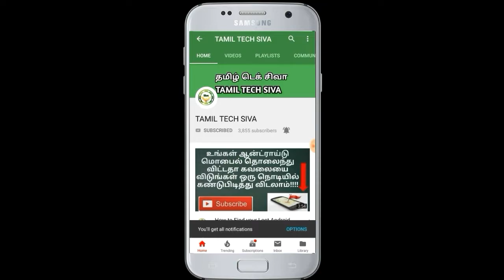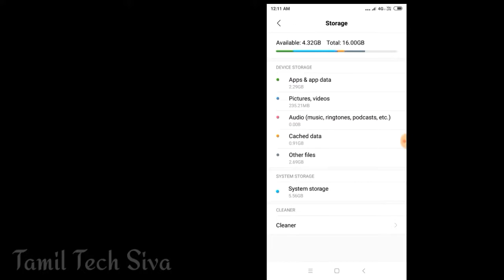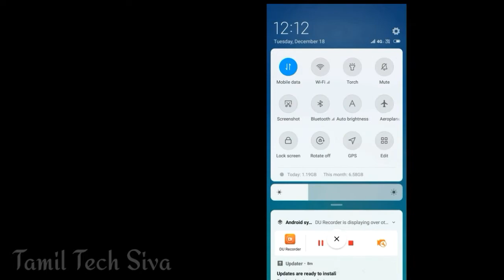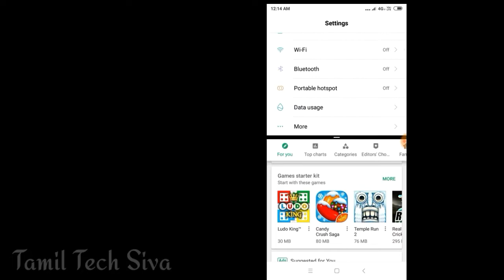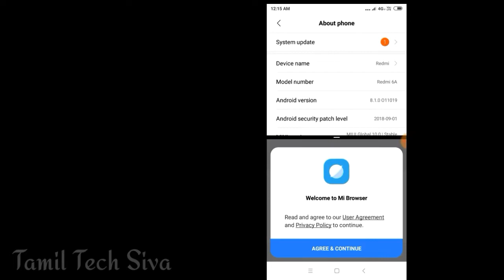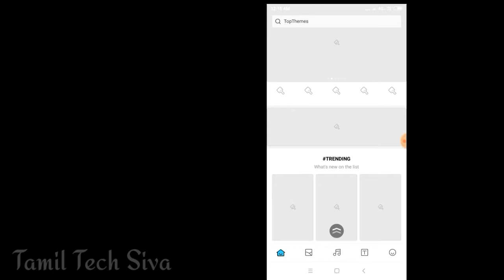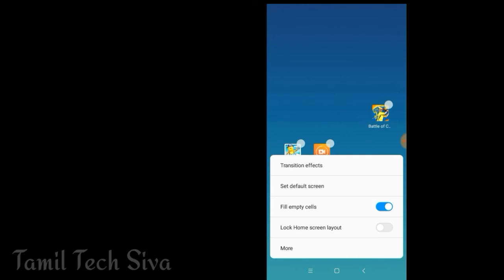Redmi 6A Full review | TamilTechSiva